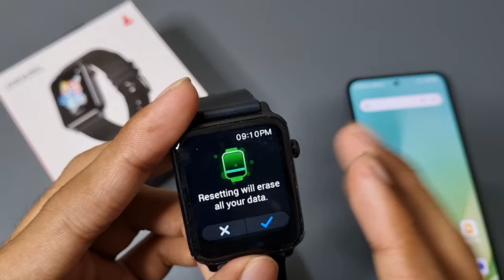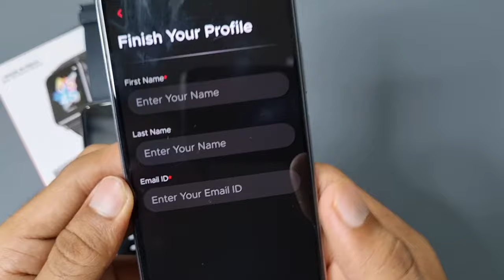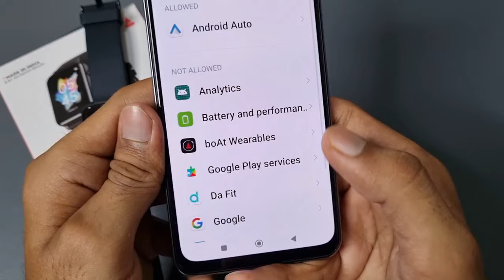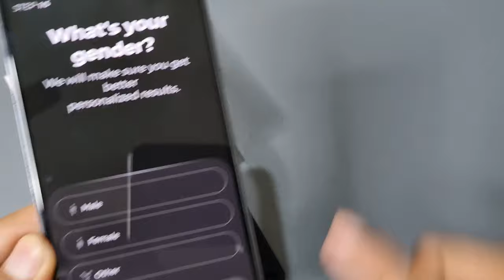BoAt Storm Call 1.69 Smartwatch Connect Nahi Ho Raha Hai | BoAt Storm Call Watch Not Connecting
1) boat storm call 1.69 smartwatch connect nahi ho raha hai
2) boat storm call smartwatch not connecting to phone problem
3) boat storm call watch phone se connect na ho to kya karen
4) boat storm call connect nahi ho raha hai